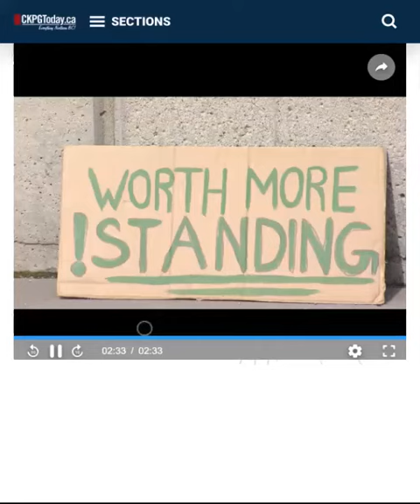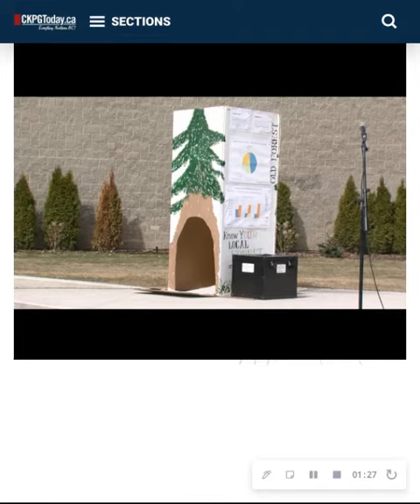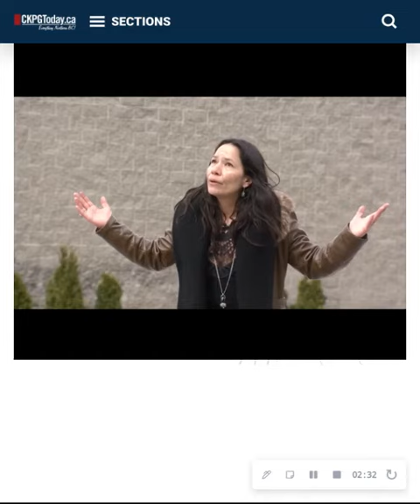Rebellion for Forests II on CKPG News